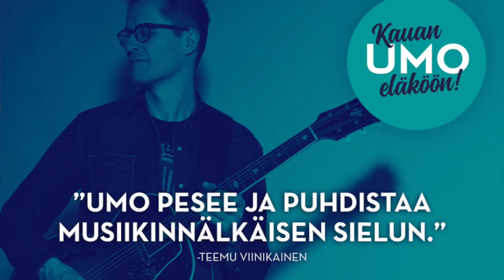Kauan eläköön UMO! -mesenaattikampanja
Kauan eläköön UMO! -mesenaattikampanja ja -tukikonsertti Finlandia-talolla 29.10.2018. Mesenointi käynnissä